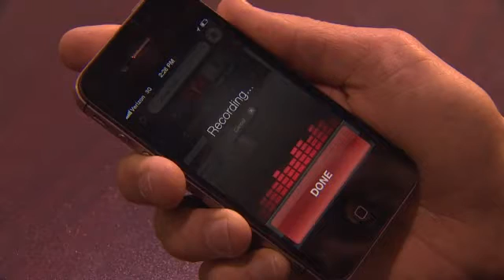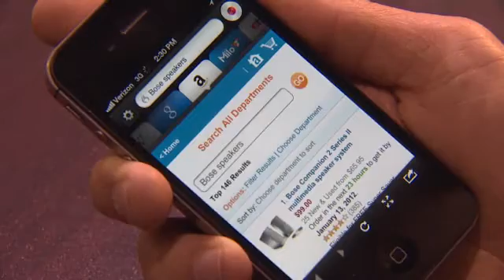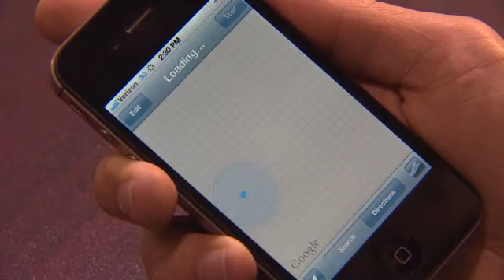How Apple's Siri works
The voice-control technology that powers the iPhone's "digital assistant" is gradually creeping into TVs and other electronics.